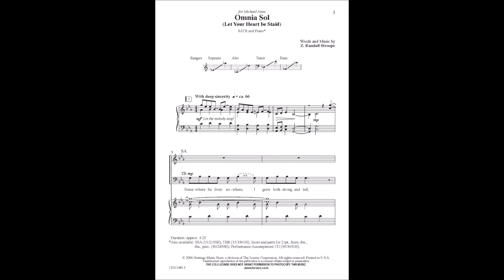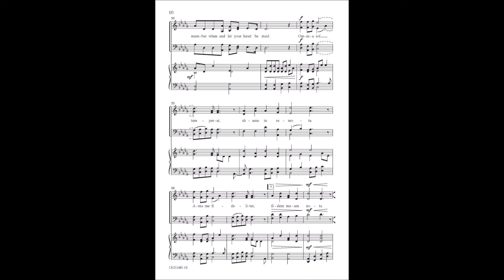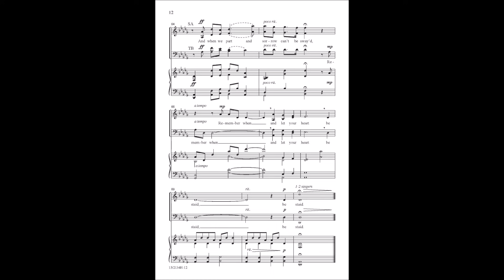Omnia Sol (SATB) - Z. Randall Stroope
15/2134H - This farewell song is a reflection on the constant passage of events and people who have been pillars along life’s way. Omnia Sol (or “everywhere light” [sun]) depicts this interaction and daily investing of ourselves in every soul we encounter. Though we mature and ‘move on,’ part of us is ‘staid’ in the hearts and minds of those we chance to meet.